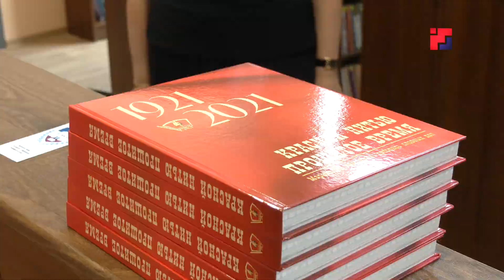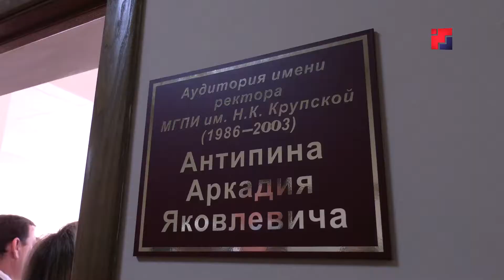Марийский педагогический институт в эти дни отмечает 90-летний юбилей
Кузница педагогических кадров – Марийский педагогический институт – в эти дни отмечает уже 90-летний юбилей. На первый курс в  это учебное заведение поступили 110 студентов. А после  войны он стал одним из крупных ВУЗов, который занимался подготовкой учителей начальной и старшей школы. В 2008 году институт был присоединен к Марийскому Государственному университету. Тему продолжат наши коллеги.